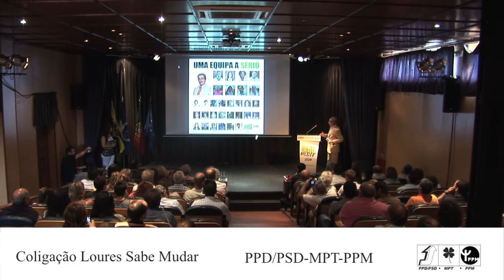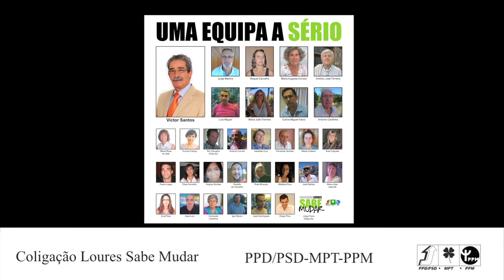Loures Sabe Mudar Victor Santos